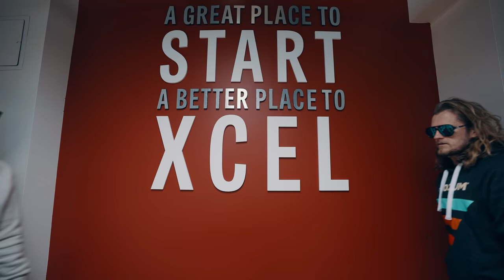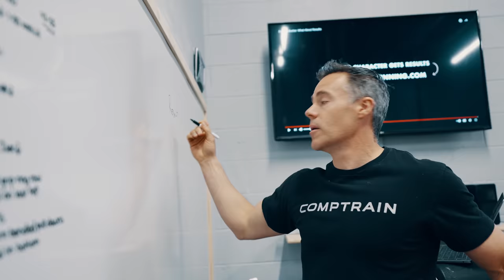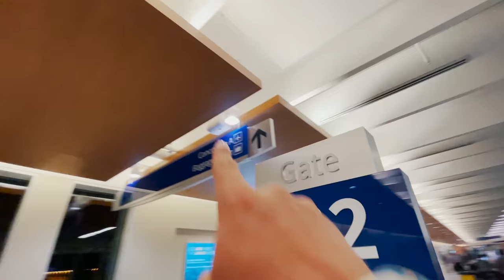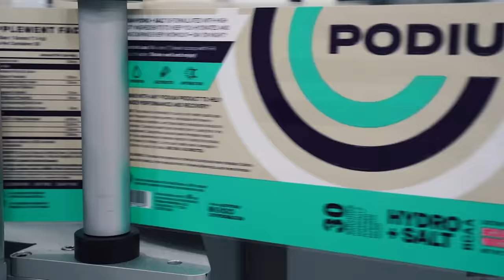THE WILDEST YEAR YET!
Recap and look back at our Wildest Year Yet!

GOWOD
Take the Free Mobility Test in the App

Use code "BUTTERYBROS"

What is the Way? “BOOK”

CAMERA GEAR
Sony A7SIII
Sony A7RIV
GoPro Hero 9 Black
GoPro Max